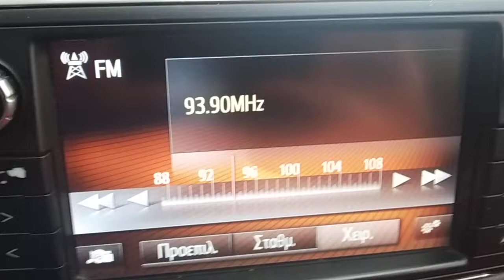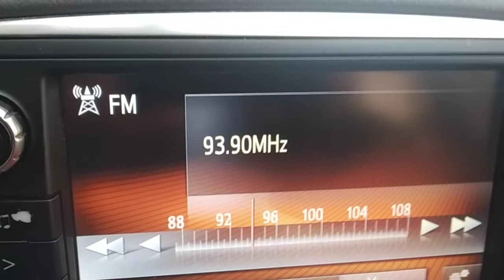FM DX reception via sporadic E of France musique from Bastia in Arta Greece 10/06/2021